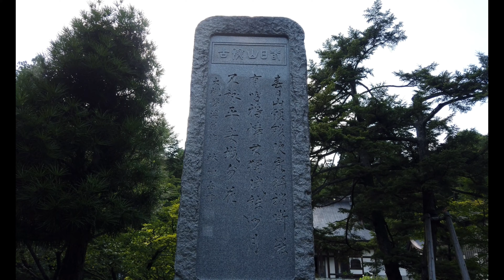Japan Walk - Rinsenji (林泉寺) - 4K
In this video we’ll show you Grave of Kenshin Uesugi(Rinsenji / 林泉寺) ,Niigata.
This place has a grave of a warrior named Kenshin Uesugi.
Kenshin Uesugi is very famous general in warlike ages in Japan. He foufht not for a desire, but for right. He believed the god of treasure, his picture of flag came from Bishamonten,also he was called the dragon in Joetsu(Joetsu is located in the northern part of Japan).
He is famous for being masterful in war and for his devout worship of Bishamonten, the Buddhist god of war. After his death he is known under several nicknames, which include the Avatar of Bishamonten, Dragon of Echigo, and the God of War.